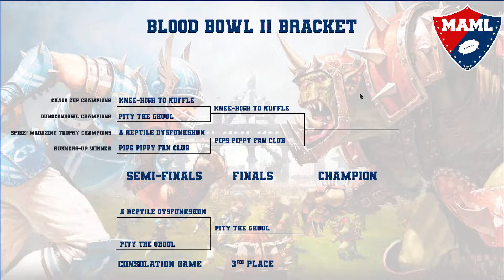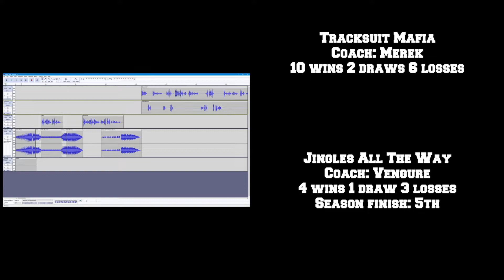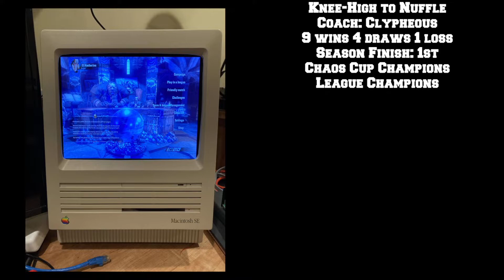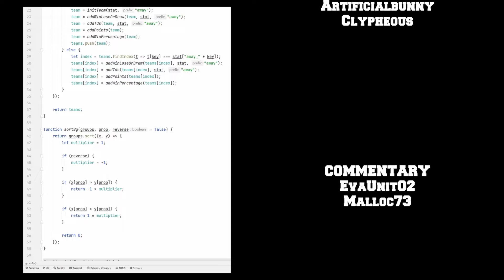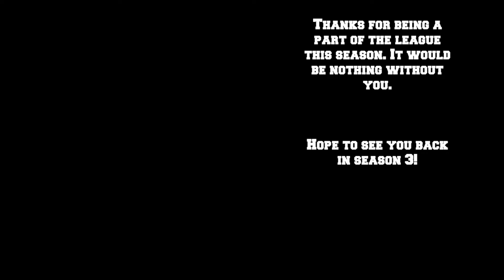Blood Bowl II Final: Pips Pippy Fan Club @ Knee-High to Nuffle